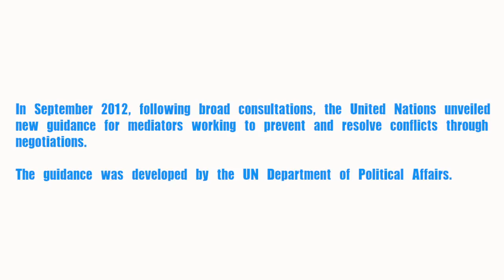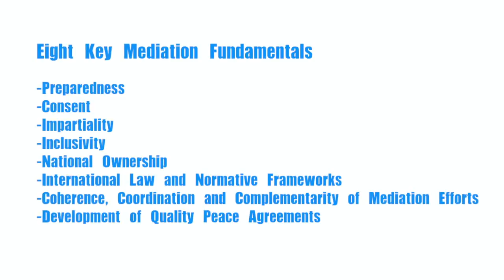UN Guidance for Effective Mediation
With armed conflicts trending upward again and proving increasingly complex, the challenges are also mounting for mediators working to resolve them through negotiations. Newly developed guidance from the United Nations can help them to succeed, providing practical advice for navigating mediation processes effectively.

The new United Nations Guidance for Effective Mediation was released in August 2012 by Secretary-General Ban Ki-moon as an annex of a broader report on trends and capacities in conflict mediation issued at the request of the UN General Assembly.

More on UN mediation support:With armed conflicts trending upward again and proving increasingly complex, the challenges are also mounting for mediators working to resolve them through negotiations. Newly developed guidance from the United Nations can help them to succeed, providing practical advice for navigating mediation processes effectively.